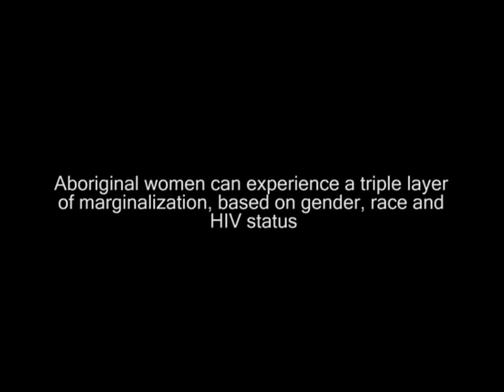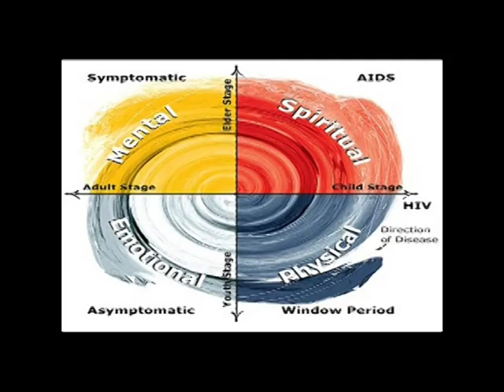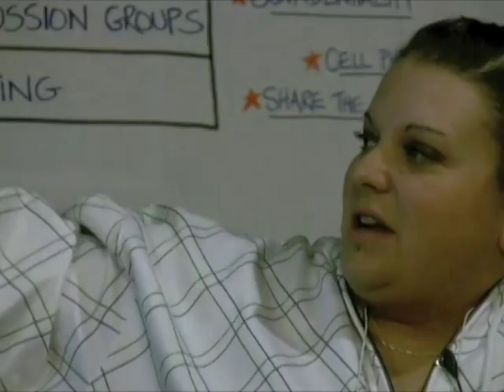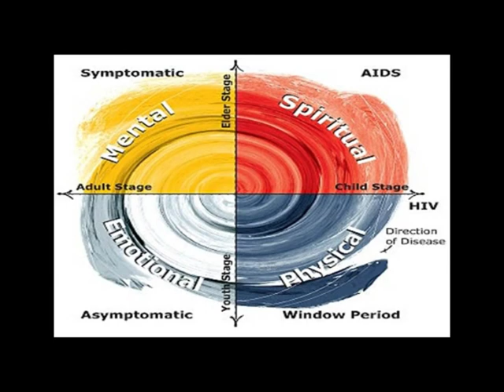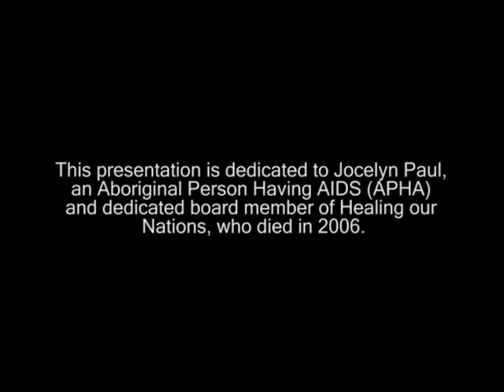Julie Thomas - Healing our Nations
Julie Thomas speaks about how aboriginal women are affected by HIV and AIDS in Canada and what Healing our Nations is doing to attempt to lower the infection rate among Aboriginal women.